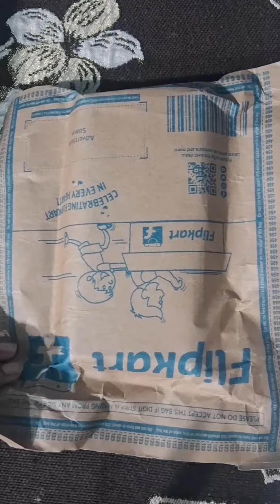Gillette Mach3 bold razor ✨️/ best razor for men ..👌gillette mach3 shaver for men😋 honest review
gillette#mach3#bold#shaver#men#flipkart

Take a look at this Gillette Mach3 Bold 1 Razor + 1 Cartridge (Mach3s most stylish shaver for men) on Flipkart

We know that shopping online can be overwhelming with so many options to choose from. That's why we're here to help you make informed purchasing decisions by sharing our honest opinions on a wide range of products. From baby essentials,clothing item , jewellery, home decor , we test and review everything to help you find the best products that fit your needs and budget.